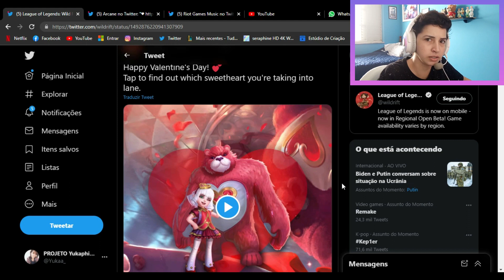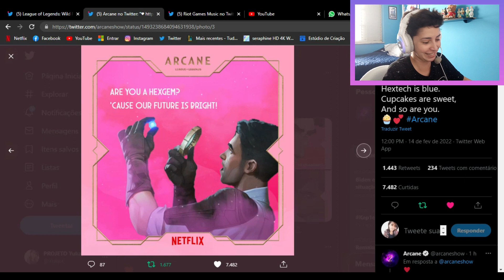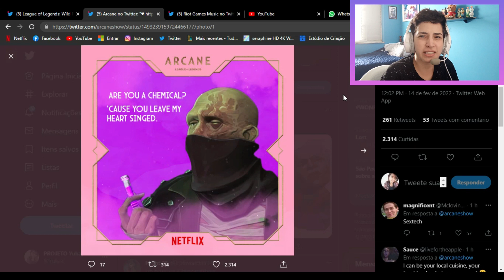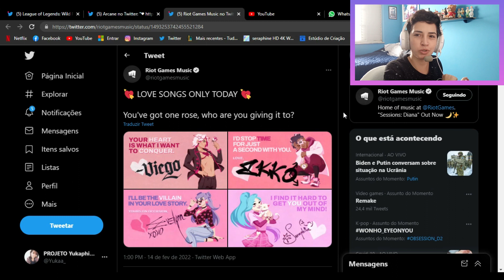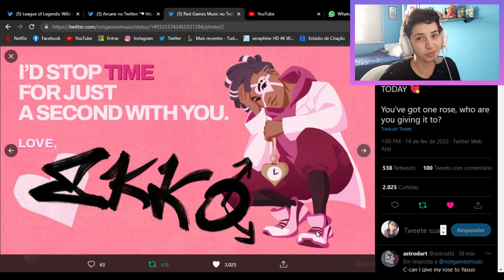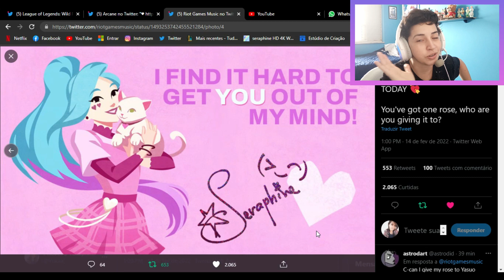EVENTO DE DIA DOS NAMORADAS DA RIOT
Chegou o evento de namorados da Riot de 2022

SIGAM TAMBÉM